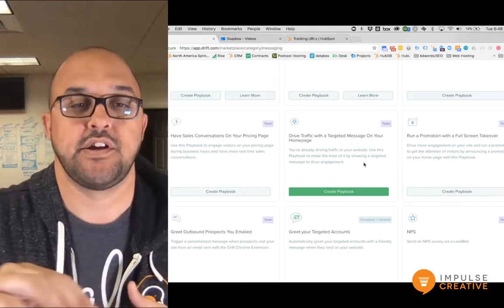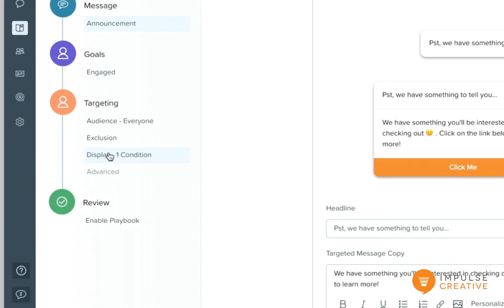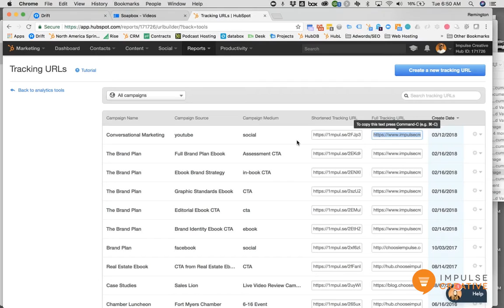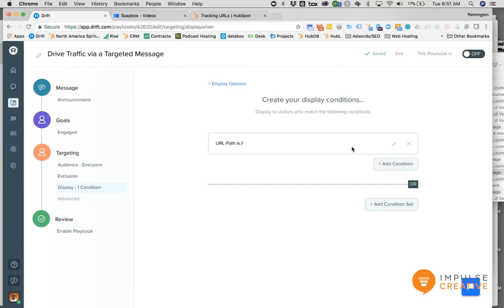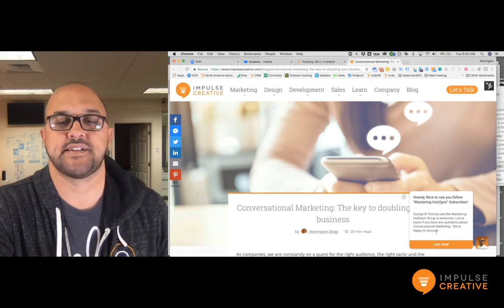Drift Tutorial: Setting up Drift Chat to trigger based on utm parameter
I'm excited today to talk to you about a drift tutorial on how to set a targeted message based on a utm parameter that you would use in Google Pay Per click, or even from a hubspot tracking url.
So first step is you're going to want to build out your playbook in drift, and with that playbook, I've got one pointed out here that you can start from and we can dig in just a second. So what you're gonna do is you're going to go into the playbook sections in Drift. Once you get to the playbook section in Drift, you're going to create the playbook that is "Drive traffic with a targeted message on your homepage".
When you click create playbook, it'll take just a second. It's going to build out all of this awesomeness where you're gonna have your message. It's going to allow for you to show what the overall goal is and it's going to allow for you to adjust the targeting.
So when we get into the playbook, you'll see you've got your announcement. The announcement is broken up with the trigger that is going to pop out and show people and then of course the follow-up message and you can have a lot of fun with this. You can use emojis, you can put in Giphys, you can do a lot of things to engage the user, take the next step.
A lot of times pop up messages and kind of get a bad rap and it's because someone puts out a blanket message to all people that are visiting the site. The whole point of this tutorial is to make it hyper, hyper contextually based on the individual utm parameters that you have set.
So what we're doing for this tutorial is doing it based off of a tracking url,  we use Hubspot here at Impulse Creative. So we'll pull this up and you'll see you can either create a new tracking url or you've used an existing one. If you know you're going to be doing certain campaigns. What I've done is I've copied the text from the full tracking url here and I pull it up in notepad, so you'll notice that this is one of our blog posts about conversational marketing. You'll see a utm parameter. You have the UTM source, you have the medium, and you also have the term right. So this particular item was for Mastering Hubspot podcasts that I was just on talking about conversational marketing. So what we want to do is we want to hyper target a message to anyone that has the utm term mastering hubspot.
And of course you go a little bit more broad even with utm campaign, even the source. It's really up to you. So for the sake of this tutorial, we're going to go ahead and copy the utm term and then we're going to go back over to Drift. And we're going to click on the display conditions. So right now the display conditions for this is that the url path is the homepage. We want to go ahead and erase that and we're going to want to add another condition. When you are in the condition here, you'll notice that there are some different parameters. We do want to do the one on the url and if by going through and clicking the drop down, you'll see you have a variety of options. The options are broken down here,  what we want to do is basically do it based off of the url query parameter, so if we go ahead and click that option and essentially what we can do is we want to set this to includes, and this is where you would paste in the utm parameter that we just brought in and make sure that it has the utm term equals and exactly what shows up in the url.